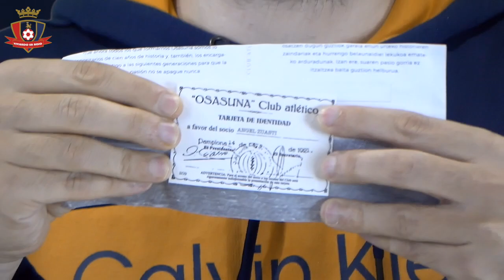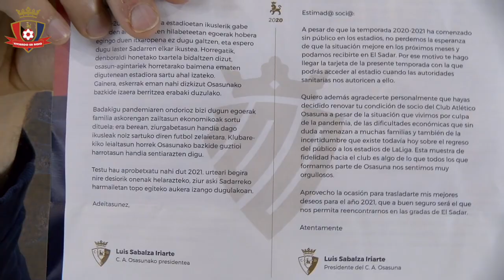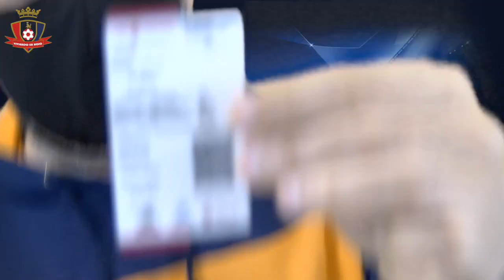YA TENEMOS ABONO Y NO PODEMOS USARLO!!! VAMOS OSASUNA!!